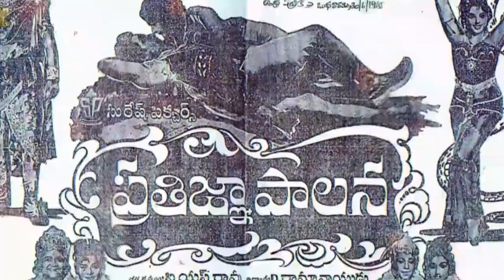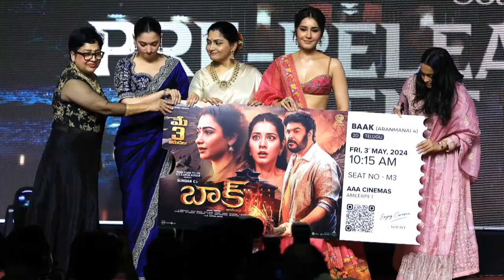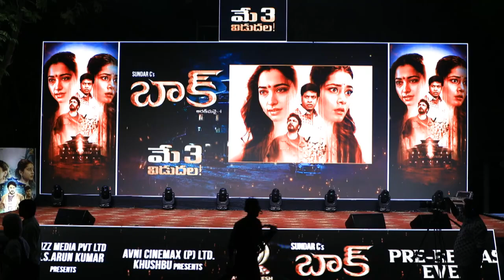Baak Movie Pre Release Event __Sundar C || Tamannaah || Raashii Khanna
బాక్ మూవీ ప్రీ రిలీజ్ ఈవెంట్ __సుందర్ సి || తమన్నా || రాశి ఖన్నా @LTDRS420